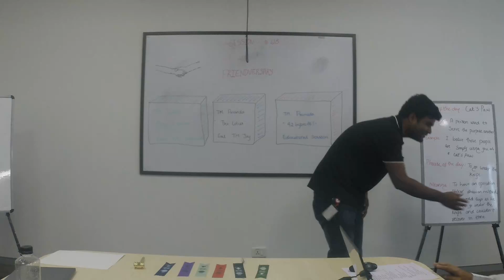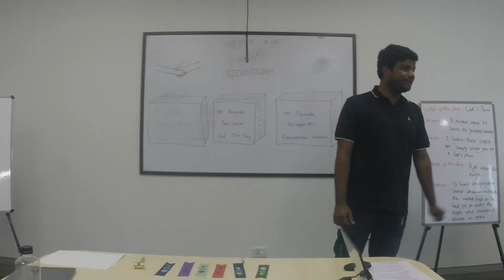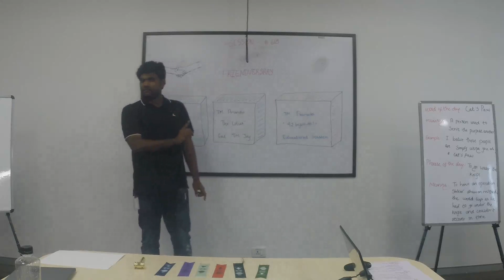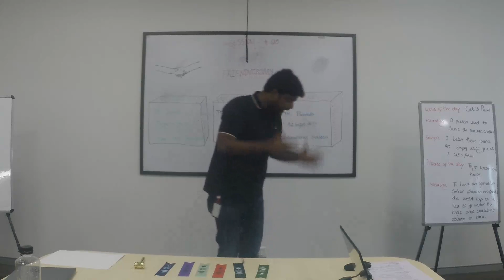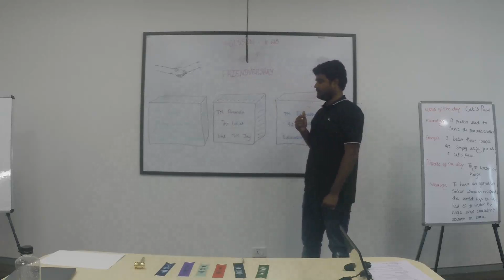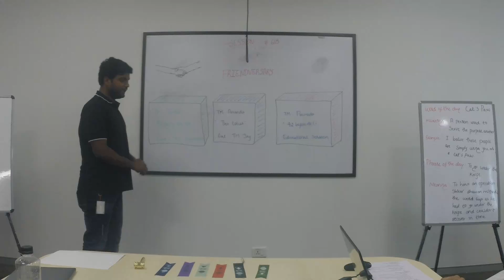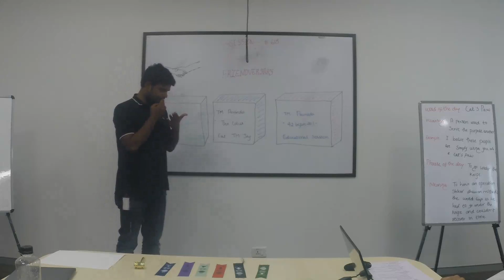Session 618 - CC6 - Flying in the air - TM. Sanket